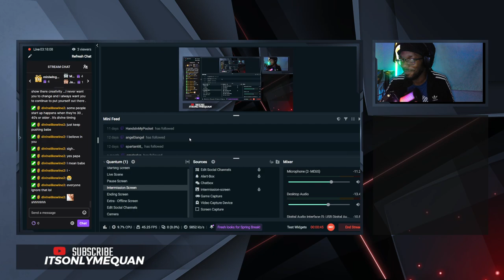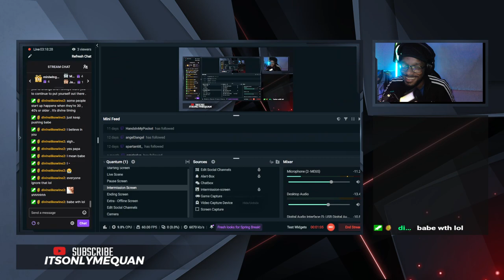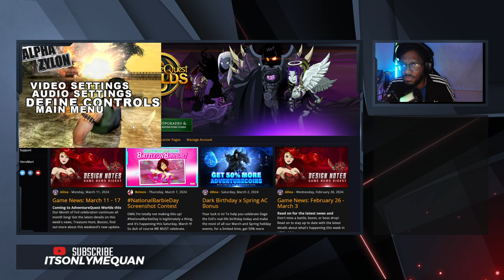Beta Zylon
I was going to play and longer so everyone can get the feel or idea of the game (including myself) but uh...yeah as you can see lol